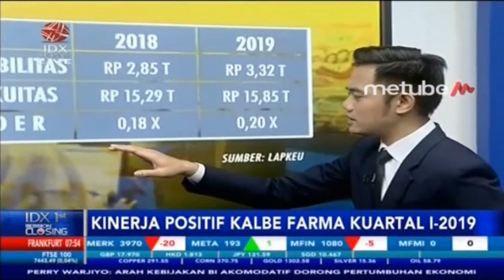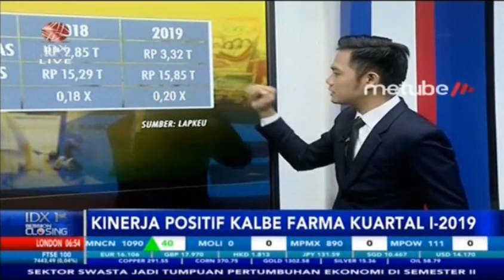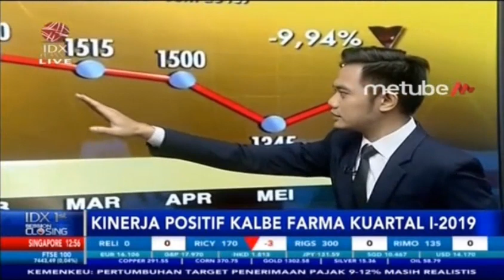KALBE FARMA CATATKAN PENDAPATAN Rp5,36 T DI Q1 2019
IDX CHANNEL - Emiten farmasi, PT Kalbe Farma Tbk. mencetak penjualan tumbuh 6,98%, tetapi laba bersih yang diatribusikan kepada pemilik entitas induk hanya tumbuh 0,96%.

Berdasarkan laporan keuangan per 31 Maret 2019 unaudited, perseroan membukukan penjualan bersih sebesar Rp5,36 triliun, naik 6,98% dibandingkan dengan periode yang sama tahun sebelumnya sebesar Rp5,01 triliun.